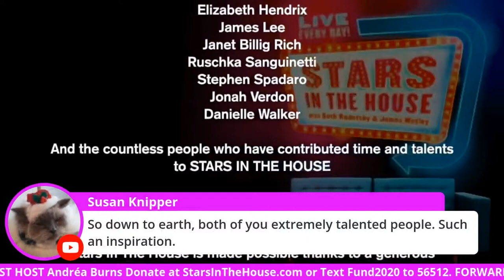Guest Host Andréa Burns | Stars In The House, Monday, 8/17 at 8PM ET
Andréa Mondays!  Guest Host Andréa Burns welcomes Tony, Grammy & Emmy Award winning Music Director and Orchestrator, Alex Lacamoire!